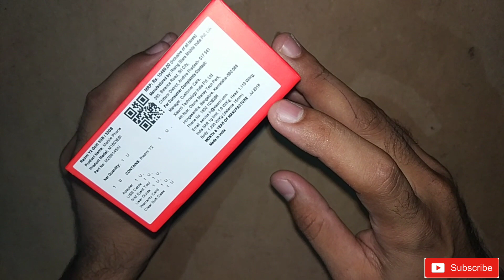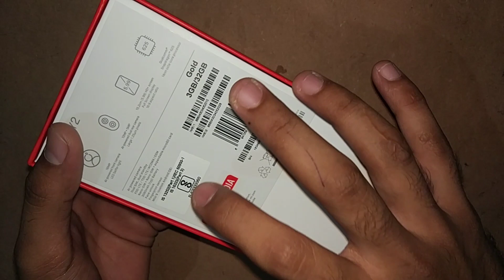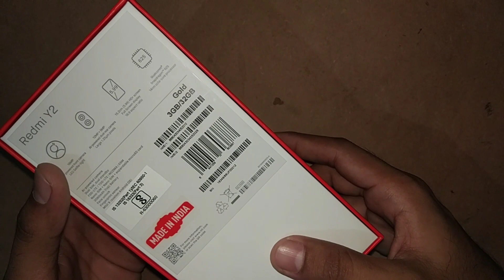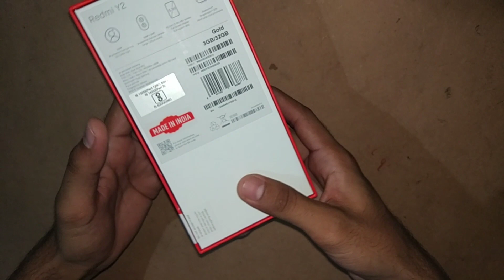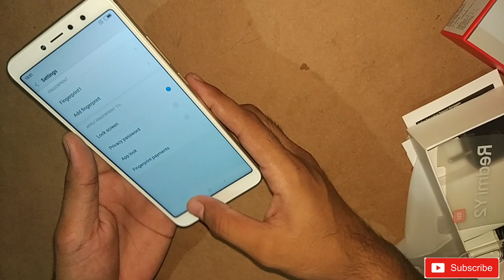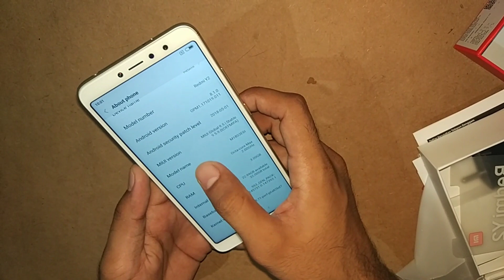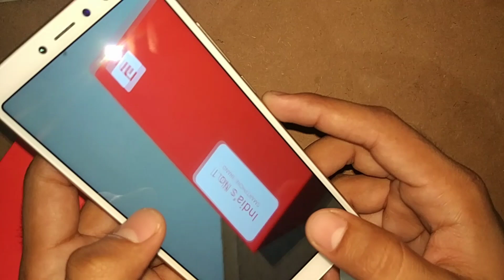Unboxing of Xiaomi Redmi Y2, Redmi Y2 with dual camera and 16 MP selfi Camera with LED flash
Hello friends,

Yaha mene Xiaomi Redmi Y2 ka unboxing dikhaya hai. And Phone k features  k bare me detail me samjaya hai. Aur Redmi k iss phone(3 GB, 32 GB) ki price kuch 9,999 Rs.  Hai to price k hisab se iss phone me jo features vagera hai vo sabhi best hi hai. 👌✔️

Specifications of Redmi Y2 (32 GB/3 GB) :-

Front Camera :- 16 MP with LED flash
Rear Camera  :-  12+5 MP
Display            :-  15.2 cm(5.99 inch)
Battery            :-  3080 mAh
Colour             :- dark grey, Gold in india

Processor   :- 2 GHz octa-core
                         Snapdragon 625
RAM            :- 3 GB
Internal       :- 32 GB (256 GB expandable)

Operating system  :- MIUI 9.5 (anroid 8.1.0)

Dual sim card with 1 SD ( dual sim + SD)

Aur dosto (64 GB/4 GB) price :- 12,999 Rs. vale  variant  me sirf memory and Ram me hi changes kiya hai.  Baki sab Specifications (32 GB/3 GB) jaisa hi hai. 👍🙏

Redmi Y2(Gold 32 GB/3 GB) on Amazon.in:-

Redmi Y2 (Dark Grey 32 GB) on Amazon.in:-

Redmi Y2(Gold 64 GB/4 GB) on Amazon.in:-

Redmi Y2(Dark grey 64 GB) on Amazon.in :-